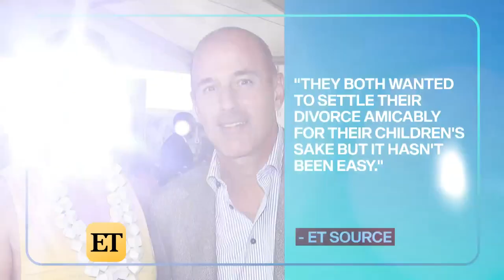Matt Lauer and Ex-Wife Annette Roque Make Rare Public Appearance Together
The exes looked happy together on Wednesday supporting their 15-year-old daughter, Romy, at the Hampton Classic Horse Show.